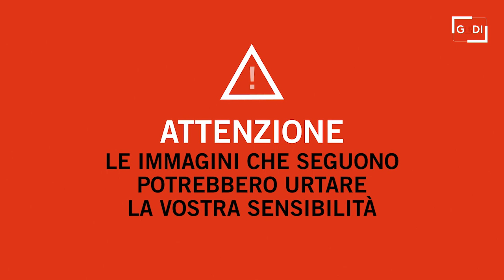Iran, 35enne uccisa a colpi di arma da fuoco mentre filma le proteste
Nel breve filmato rilanciato sui social da diversi utenti iraniani, il momento in cui Shirin Alizadeh, 35 anni, viene raggiunta da alcuni proiettili e uccisa. La donna, madre di un bambino di sette anni, stava riprendendo - dall'interno della sua auto - con un cellulare le proteste in corso davanti alla base delle milizie Basij nella città di Ramsar lo scorso 22 settembre. Come riportato da alcune fonti iraniane, Shirin sarebbe stata colpita a morte da un cecchino